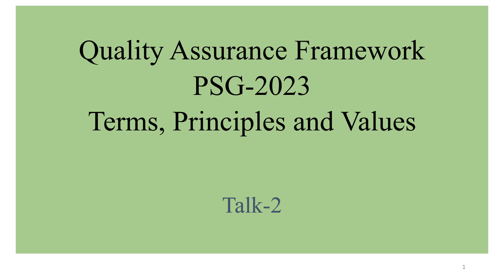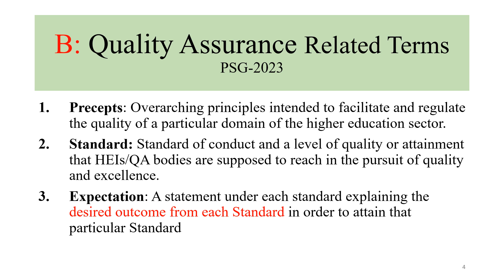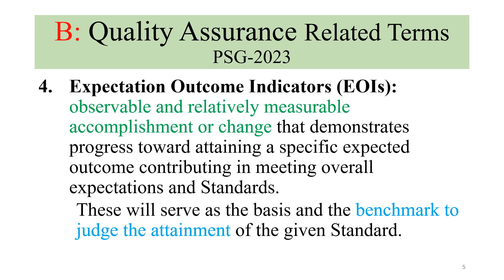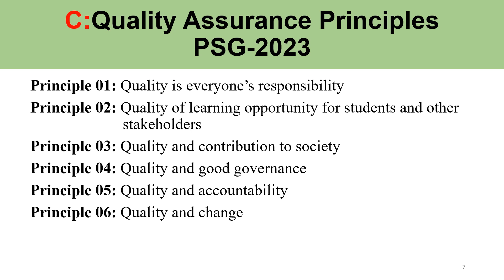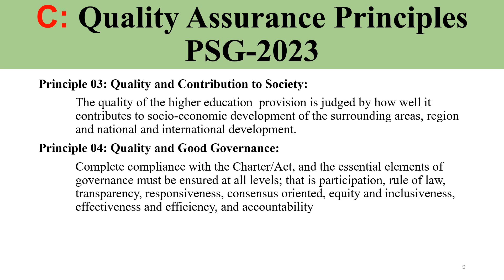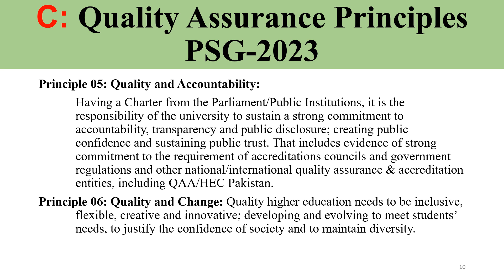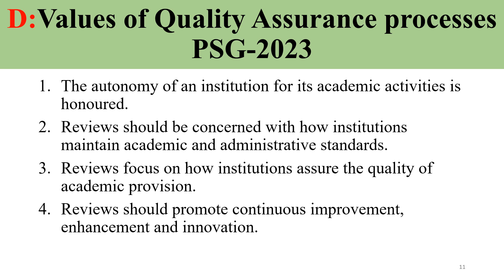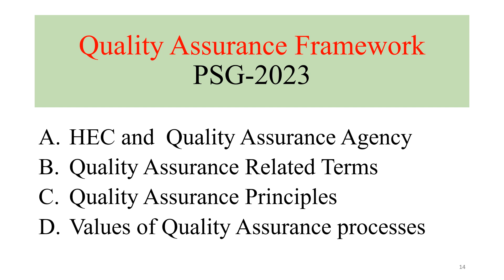Topic- 002 Quality Assurance Framework PSG-2023 | Dr Muhammad Sarwar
HEC#Quality#Assurance#Agency#Terms#Principles#Values